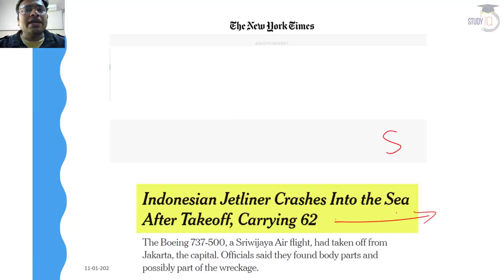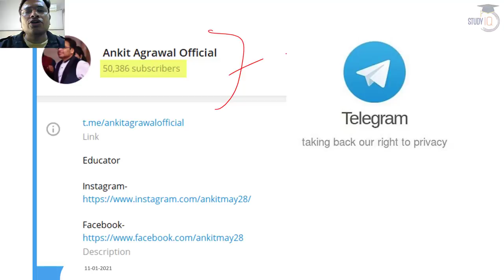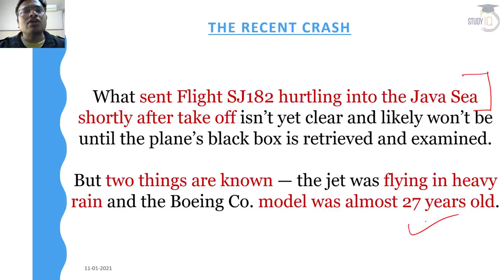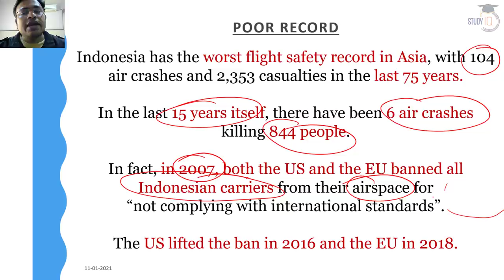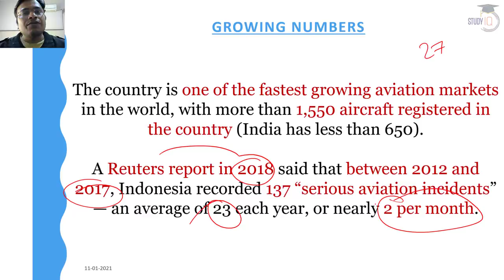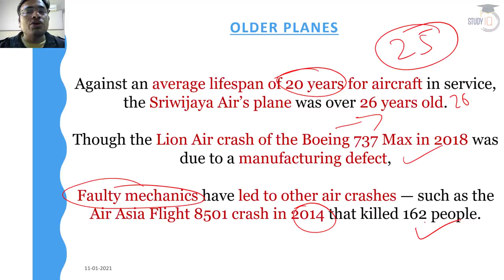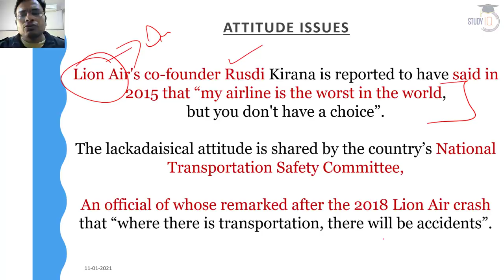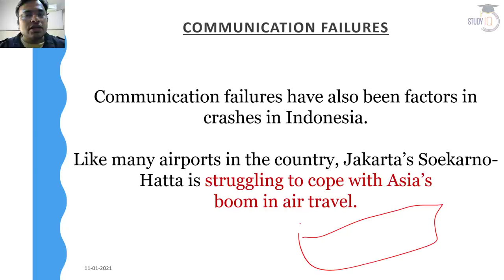Indonesia Plane Crash - How poor is Indonesia's aviation safety record?